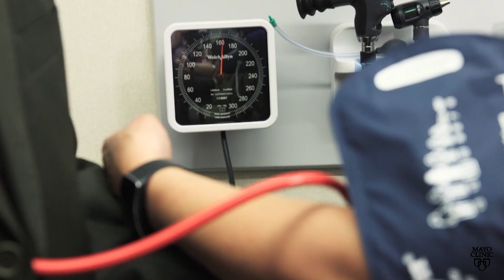Mayo Clinic Minute: Strategies to quit smoking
Smoking is the leading cause of preventable death in the U.S., and a listed risk factor for numerous diseases. The addictive nature of smoking can be traced to nicotine, a chemical that alternates between stimulant and depressant.

Dr. Hays says reducing cravings requires a combined approach of behavioral and medication therapy. Avoiding triggers, trying exercise and relaxation techniques, and leaning on a support system are just a few tips to consider when quitting. The results can reduce stress and improve overall health.